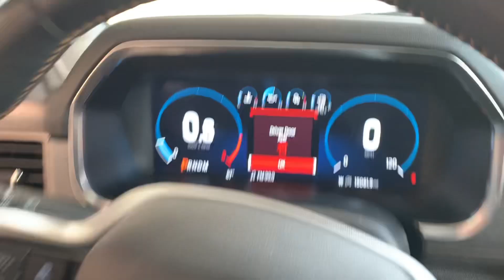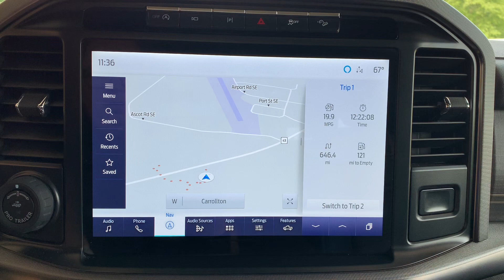U24380 2021 Ford F-150 Platinum